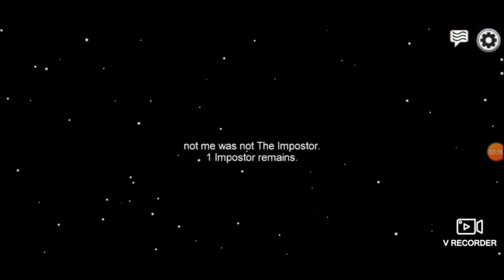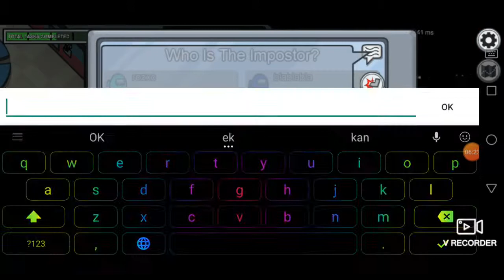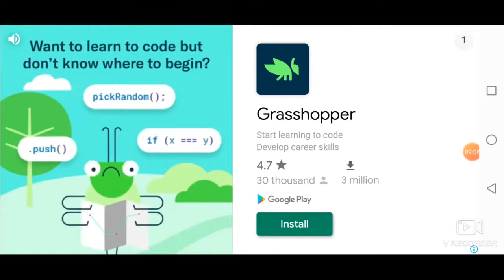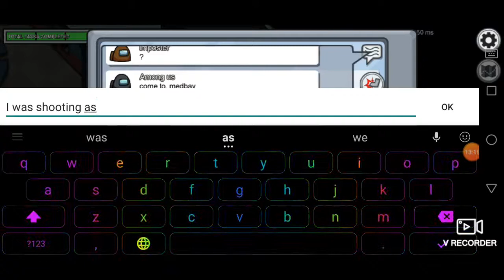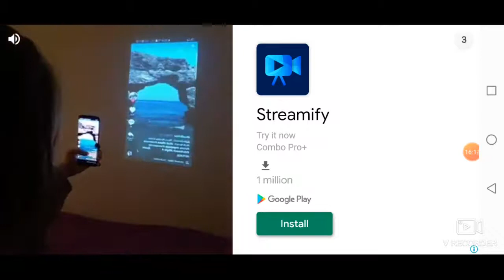My failed attempt on being the impostor (Almost won)